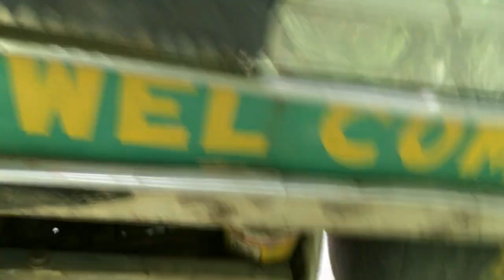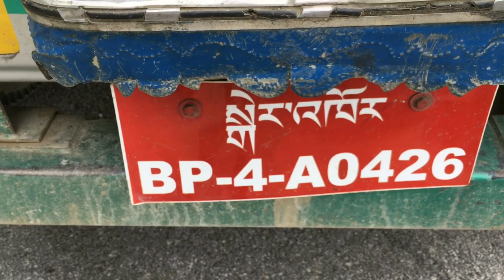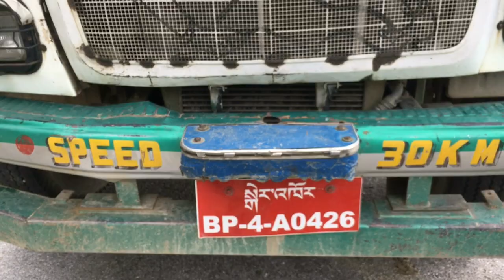Złapałem BHUTAŃSKĄ CIĘŻARÓWKĘ na stopa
Vlog z Wyjazdu do Bhutanu, na konferencję do Sherubtse College. Wpuścili mnie! Poruszam się autostopem. Dzisiaj złapałem odstrojoną ciężarówkę, która jedzie maksymalnie 30km/h. Suniemy przez Himalaje. Trochę gadamy, a trochę się modlimy, żeby nie wpaść w przepaść.